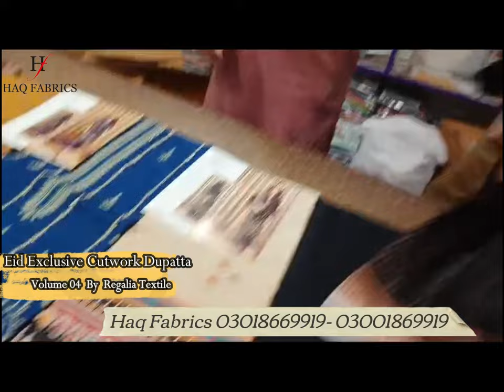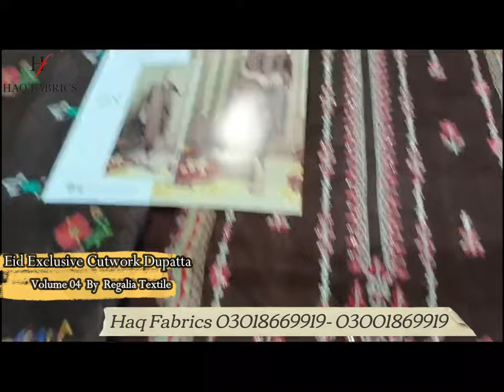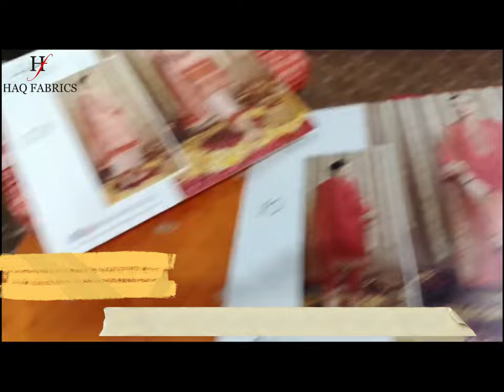Eid Exclusive Cutwork Dupatta Volume 04 2024|| Haq Fabrics||BEST QUALITY ✅️||NEW ARRIVALS 2024 🔥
New Arrivals: Eid Exclusive Cutwork Dupatta Volume 04 2024

Eid Exclusive Cutwork Dupatta Volume 04
     🌟 10 Beautiful Designs
     👚 Luxury boring chikankari embroidered Shirt
     🌸 Luxury boring cutwork embroidered Dupatta

Google Location